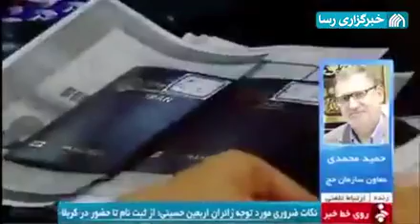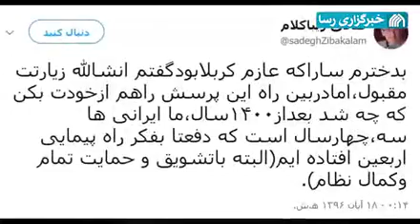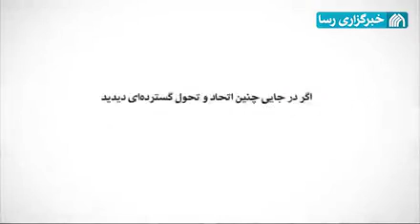پرسش صادق زیباکلام در مورد اربعین و پاسخ شنیدنی امام_خمینی(ره)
🔸چرا بعد از ۱۴۰۰ سال،‌ ۴ سال است که ناگهان به فکر راهپیمایی اربعین افتاده‌ایم؟